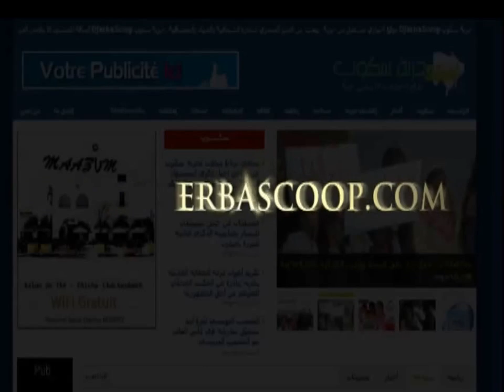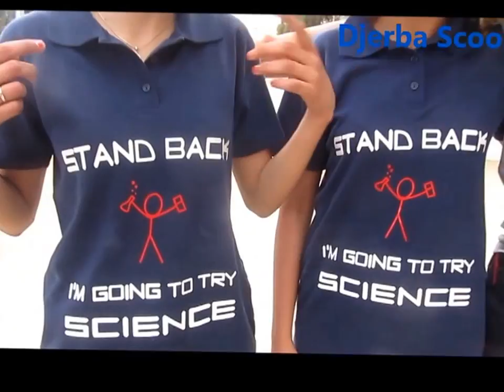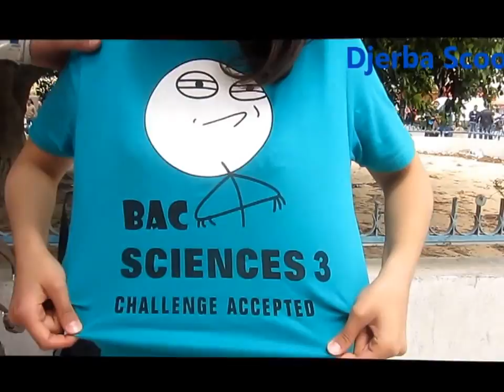أجواء احتفاليّة لتلامذة الباكالوريا بمعهد حومة السوق 1